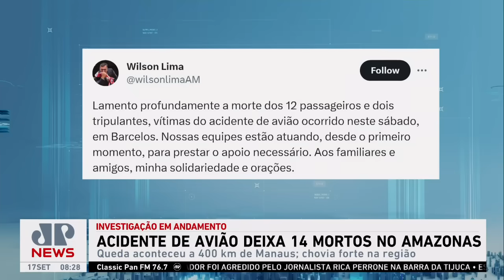Acidente de avião deixa 14 mortos no Amazonas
A queda de um avião de pequeno porte na tarde deste sábado (16) provocou a morte de 14 pessoas na cidade de Barcelos, no interior do Amazonas. O acidente ocorreu a cerca de 400 km de Manaus. Das 14 pessoas, 12 eram passageiros e dois, tripulantes. Assista ao Jornal da Manhã completo